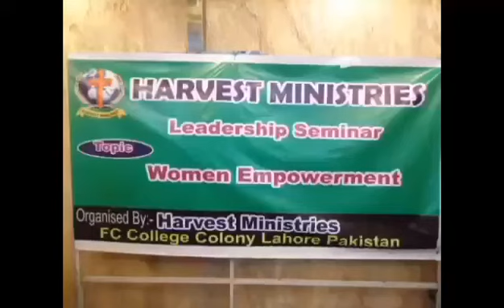221020Thurs/ACTSs Principal President Field/Harvest Ministries Church in Rahore Pakistan